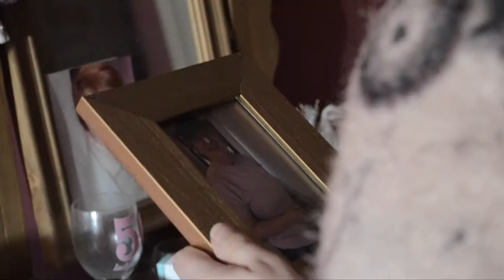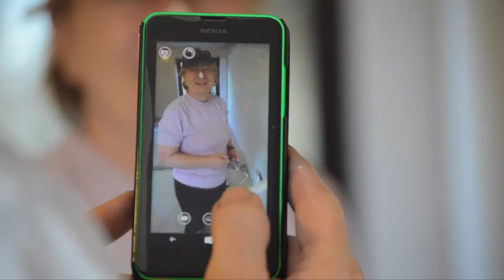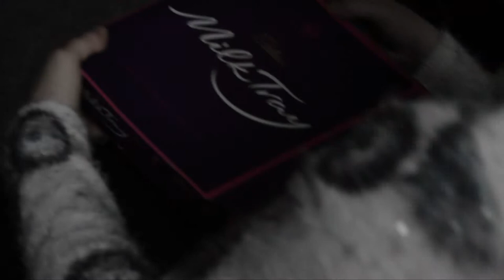Can't Say Goodbye